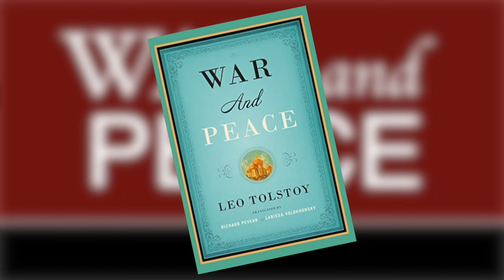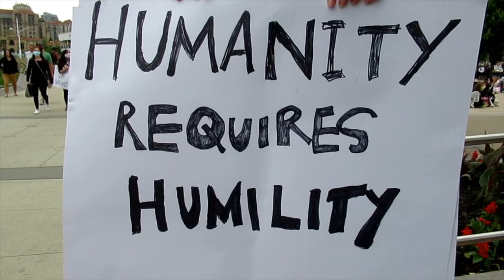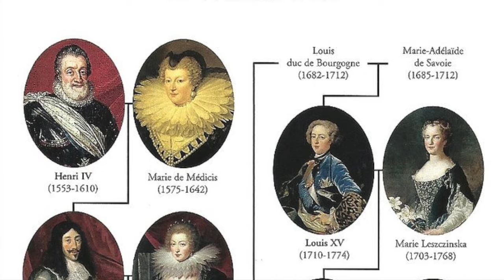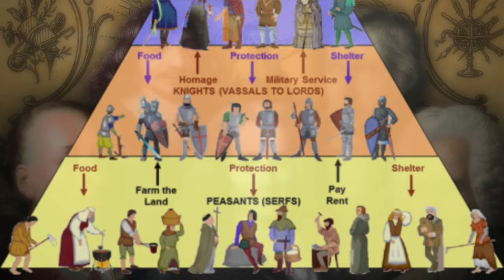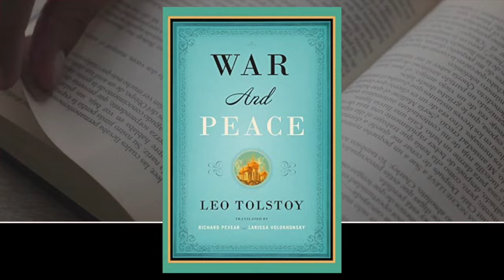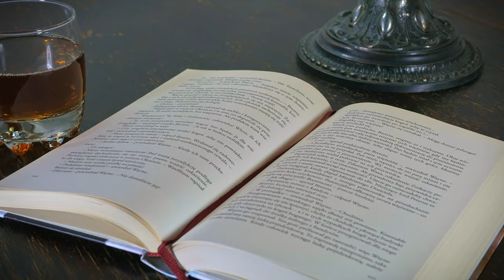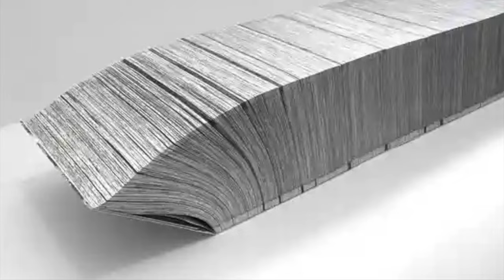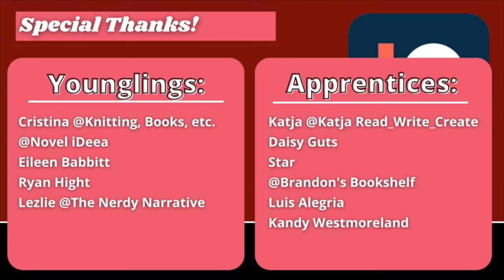Before you Read War and Peace - Leo Tolstoy Book Summary, Analysis, Review (Russian Novel)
Welcome to the CodeX Cantina where our mission is to get more people talking about books! Was there a theme or meaning you wanted us to talk about further? Today we talk about all the things we wish we knew before starting "War and Peace" by Leo Tolstoy. "War and Peace" is a maximalist effort of Russian Realism. It combines fictional elements of a book with real historical figures. This is meant to be spoiler-free but obviously will discuss real events in history. The French Revolution, we believe, was critical for understanding the opening chapters. We want to talk about some movements in Europe and Russia to help set some context for your reading. Tolstoy does an amazing job of walking readers through the book from there. We continue to reflect back on this book now, 6 months later, after reading it.

Wording Clarifications and Rationale:
“Coronation” is a Western word, but in Russian, the process is actually called “chrismation (anointment) to tsardom,” or “being wed to the tsardom”, a very important difference - one that is lost in translation when speaking of Russia.

© Georgios Kollidas/Dreamstime.com; The Metropolitan Museum of Art, New York; the Elisha Whittelsey Collection, the Elisha Whittelsey Fund, 1975 (accession no. 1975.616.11); Courtesy Universitätsbibliothek Leipzig, Portrait Collection 21/32; National Library of Medicine, Bethesda, Maryland; From Encyclopédie, ou dictionnaire raisonné des sciences, des arts et des métiers, 1751; Private collection
Many images are sourced in video for title, artist, and year.

Mikaberidze, A. (2020). The Napoleonic Wars: A Global History (Illustrated ed.). Oxford University Press.
LaMonica, M. J., & Motley, T. (2014). French Revolutions For Beginners. For Beginners.
Lieven, D. (2011). Russia Against Napoleon: The True Story of the Campaigns of War and Peace (Illustrated ed.). Penguin Books.
Charles Esdaile (2009). Napoleon's Wars: An International History. Penguin. pp. 192–93. ISBN 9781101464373.
Wikipedia contributors. (2022, April 5). Battle of Ulm. Wikipedia.
Wikipedia contributors. (2022a, March 6). Battle of Austerlitz. Wikipedia.
Blair, E. (2021, April 22). Notes on Nationalism. The Orwell Foundation.
Asprey, R. (2001). The Reign Of Napoleon Bonaparte (1st ed.). Basic Books.